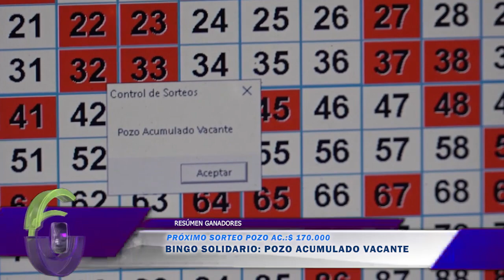S1802 BINGO SOLIDARIO POZO ACUMULADO VACANTE